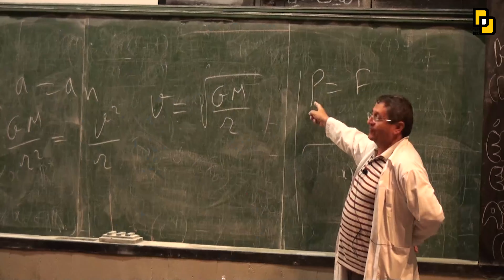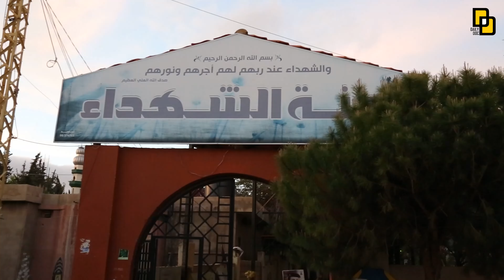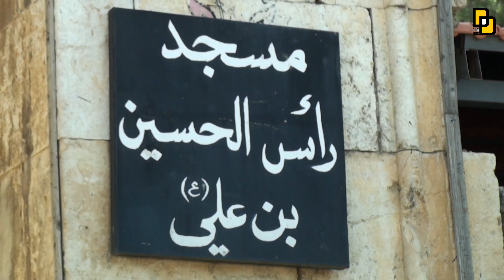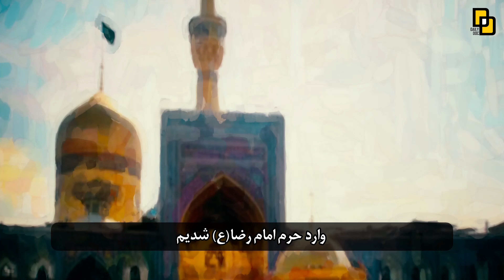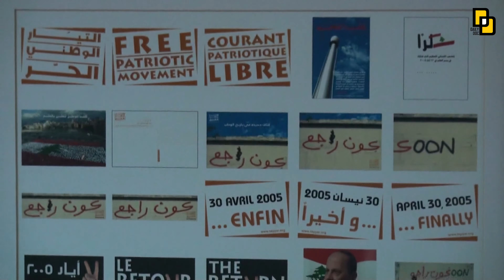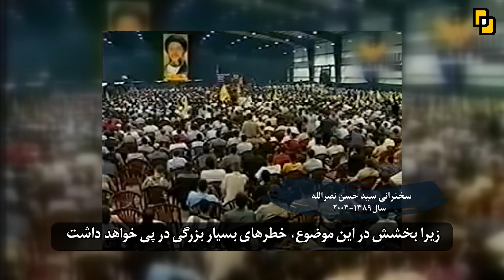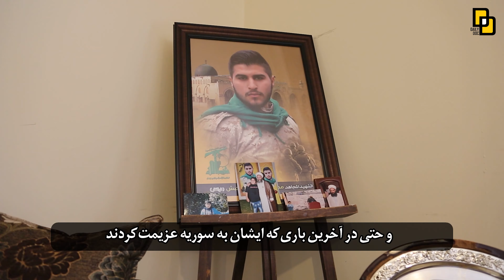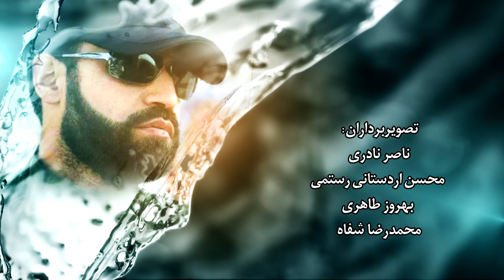مستند قله های برفی | دلایل حضور حزب الله لبنان در سوریه | حسن شمشادی خبرنگار خاورمیانه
🎬مستند قله های برفی | روایت حسن شمشادی از حضور چهار ساله ش در سوریه

▶️حضور حزب‌الله لبنان در سوریه یکی از مهم‌ترین موضوعات در تحولات منطقه‌ای خاورمیانه طی سال‌های اخیر بوده است. حزب‌الله از اوایل جنگ داخلی سوریه در سال ۲۰۱۱، به‌طور فعال در کنار نیروهای دولت بشار اسد حضور داشته و نقش مؤثری در پشتیبانی نظامی از حکومت سوریه ایفا کرده است. در اینجا به بررسی دلایل و تأثیرات حضور حزب‌الله در سوریه پرداخته می‌شود:

💯دلایل حضور حزب‌الله در سوریه
حفظ محور مقاومت: حزب‌الله بخشی از آنچه به عنوان "محور مقاومت" شناخته می‌شود، است؛ محوری که شامل ایران، سوریه و دیگر گروه‌های حامی مقاومت علیه اسرائیل و نفوذ غرب در منطقه است. سوریه به عنوان پلی استراتژیک بین ایران و حزب‌الله، نقش کلیدی در تأمین مالی و تسلیحاتی این گروه لبنانی ایفا می‌کند. حفظ حکومت بشار اسد برای ادامه این زنجیره استراتژیک اهمیت دارد.

حمایت از دولت بشار اسد: حزب‌الله و دولت سوریه روابط نزدیکی از دهه‌ها پیش داشته‌اند. سقوط احتمالی دولت بشار اسد به معنای از دست دادن یک متحد قدیمی و استراتژیک برای حزب‌الله بود. بنابراین، حمایت از دولت اسد برای بقای حزب‌الله حیاتی به نظر می‌رسید.

مقابله با تهدیدات تروریستی: حزب‌الله معتقد است که گروه‌های مسلح سنی‌مذهب، به ویژه داعش و جبهه النصره، نه تنها تهدیدی برای دولت سوریه، بلکه تهدیدی برای لبنان و حزب‌الله هستند. حزب‌الله با حضور نظامی خود در سوریه ادعا می‌کند که در حال دفاع از لبنان و شیعیان لبنان در برابر این گروه‌های تندرو است.

💢به تماشای این مستند دعوت شده اید
💬نظرات خود را با ما درمیان بگذارید👇